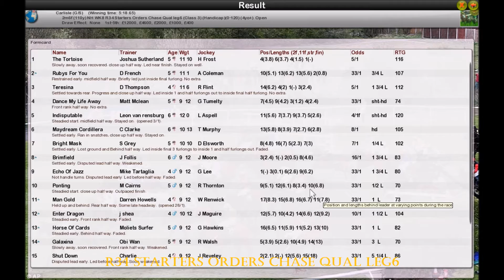Season 2 NH WK8 R34 Starters Orders Chase Qual leg6